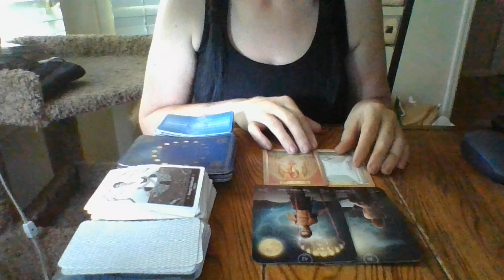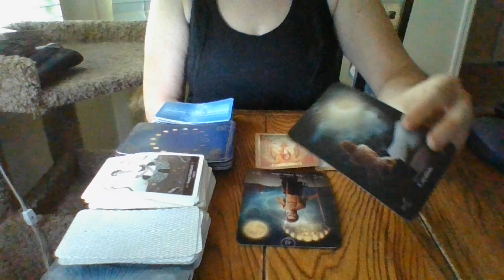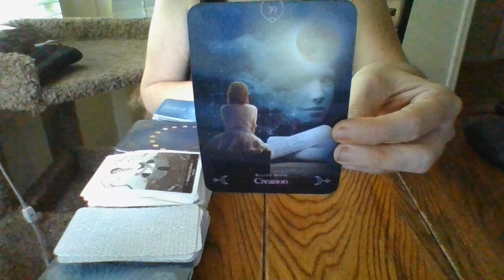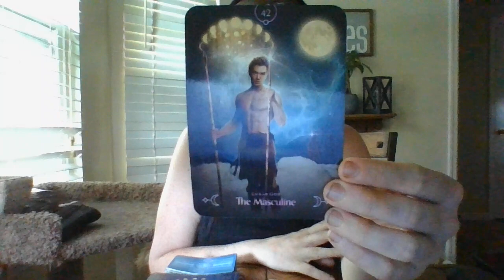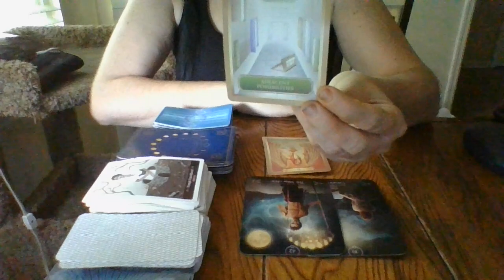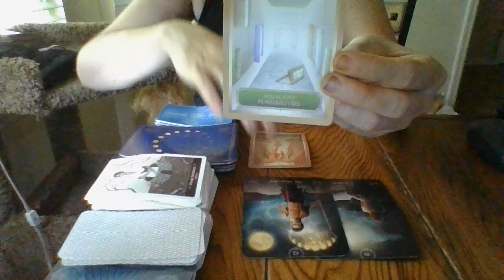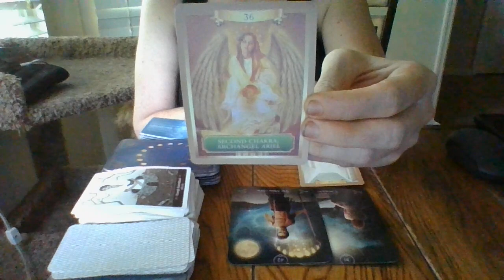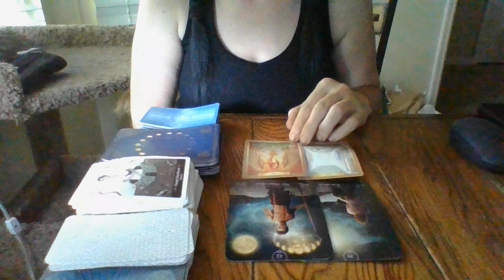CAPRICORN- 5/22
Gifts: 13905 Creely Drive SW HSV, AL 35803